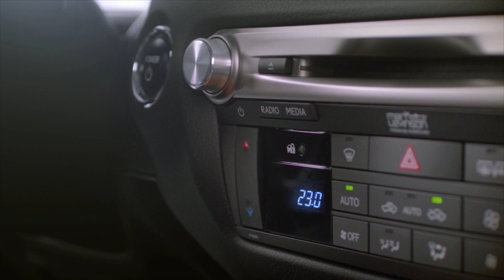Новый Lexus GS 450h